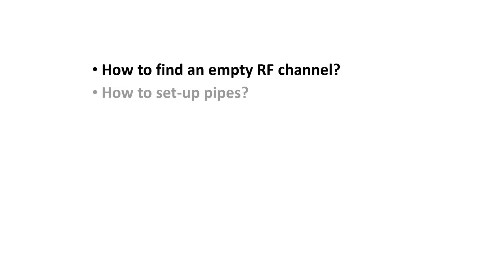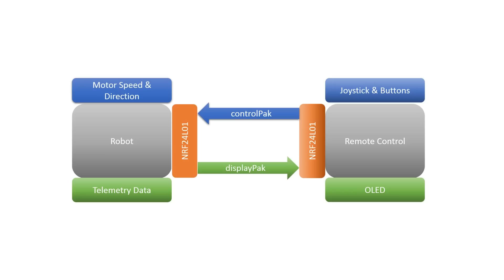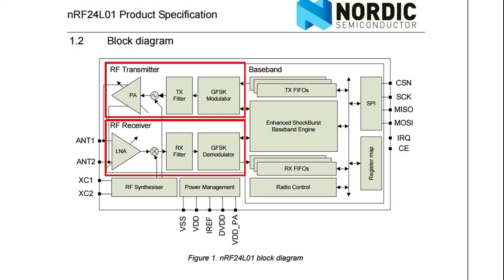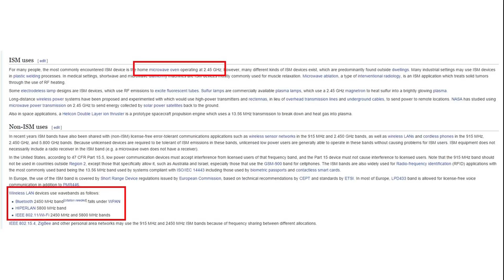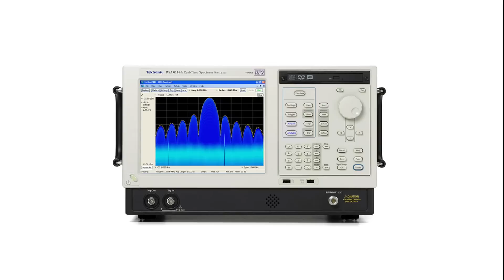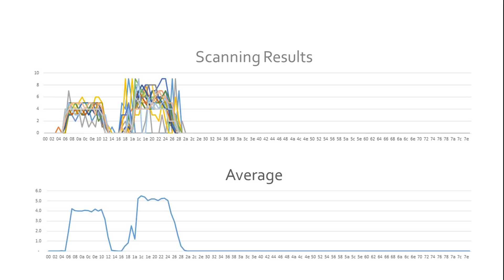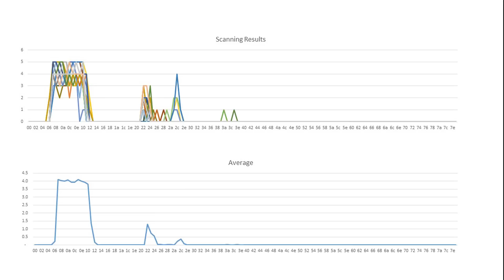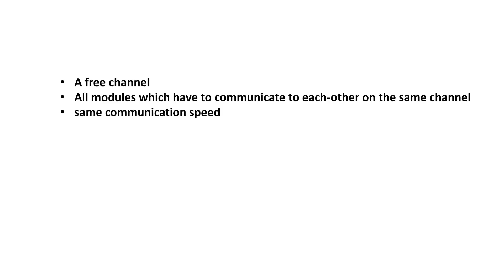#37 Advanced Tutorial for NRF24L01 and Arduino #1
NRF24L01 chips use the 2.4GHz band. This band is used by many other devices like Access Points or Smartphones. In this video I show how to find empty channels and discuss all the prerequisites for a successful communication between two NRF24L01 modules.
In the next video I will continue with the software part: defining data structures, establish a protected to-way communication, and give you some hints for increasing the range of the devices.

This communication system is used in my robot to transfer commands in one direction and telemetry data in the other.

I use the Arduino IDE and the built-in RF24 library.